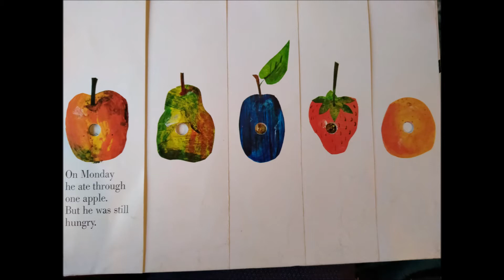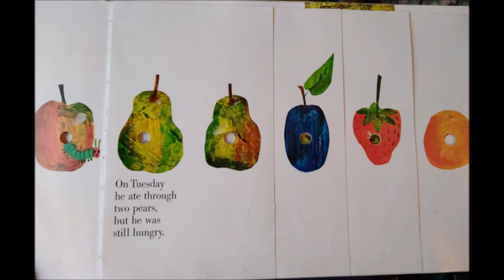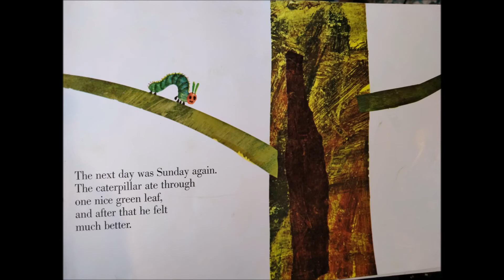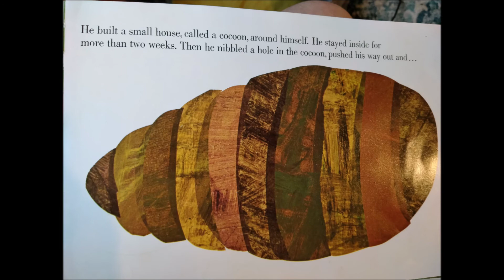The Very Hungry Caterpillar read by Baz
Another Eric Carle classic!